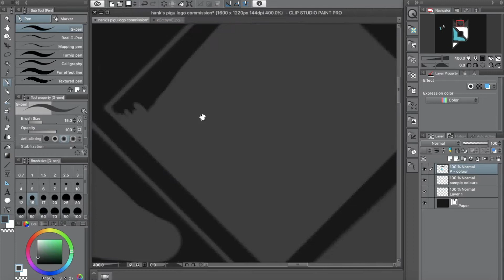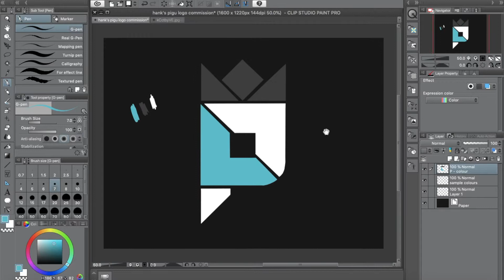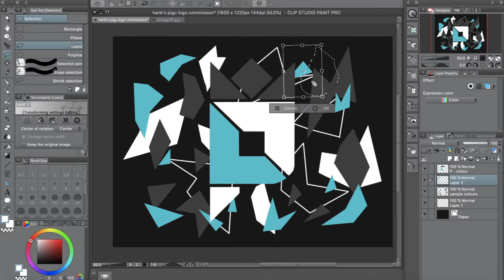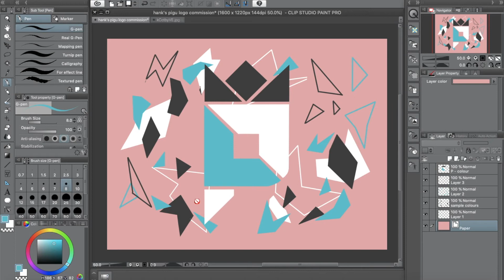Lord Pigu merch design (speedpaint) [DIGITAL]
[COMMISSION]
so my friend Hugee on twitch asked me to make up a pattern to go with Lord Pigu's logo as a gift, which is also going to be merch. so here it is :) once lord pigu's merch store is up I will be sharing a link! but for the mean time go follow them both on twitch! links below :)

materials:
*wacom intuos
*clip studio paint pro
*imovie
*quicktime player

TeePublic sign up (I get $1 if you do w/ no charges to you!)